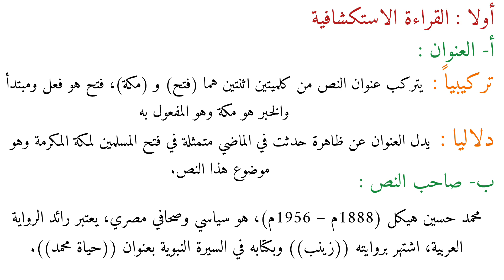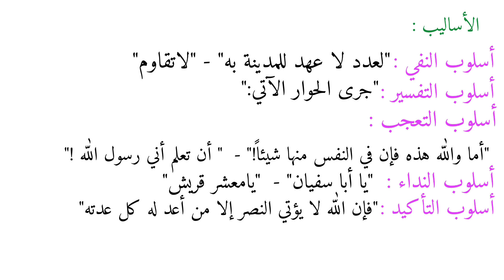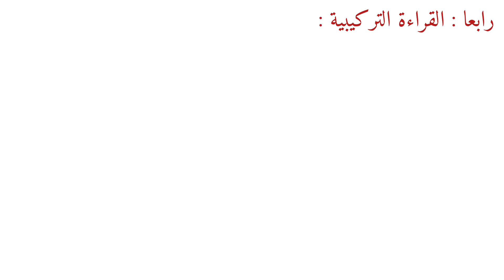تحضير نص فتح مكة للسنة الثانية اعدادي